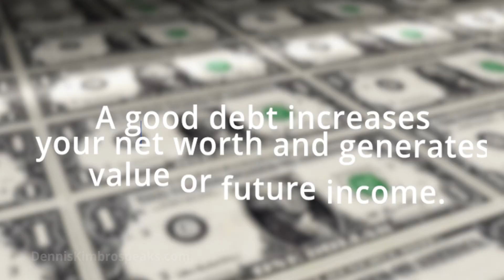How To Fortify Your Financials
Welcome to the global classroom! In this video I discuss the concepts of good debt versus bad debt. Good debt, such as a mortgage or student loans for education, can increase your net worth and generate future income. On the other hand, bad debt finances purchases that depreciate without adding value, like credit card debt. It is crucial for you to manage your finances responsibly by controlling your spending and saving and investing wisely. By doing so, you can fortify your financial position and create wealth.

Dr. Kimbro is a leading  Educator, New York Times Best-Selling Author, and Expert on Leadership, Wealth, Success, Diversity, Equity & Inclusion.  As a New York Times Bestseller, Napoleon Hill Foundation Certified Trainer, and professor, Dr. Kimbro’s experience is both broad and deep.

- Bring the Energy of Dr. Kimbro to your next speaking Engagement

- Engage Dr. Kimbro’s Charismatic Leadership and Management Expertise To Drive Change in Your Organization

Dr. Kimbro is the author of five books, Dr. Dennis Kimbro is an established thought leader in the fields of management, leadership, and entrepreneurship